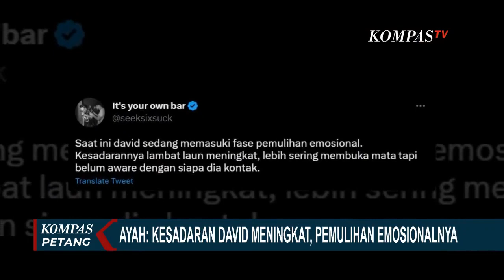Janji Kapolda Usut Tuntas Kasus Penganiayaan David Oleh Mario Dandy Cs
JAKARTA, KOMPAS.TV - Kapolda Metro Jaya, Irjen Fadil Imran menjenguk korban penganiayaan anak eks pejabat pajak, David Ozora hari ini, Selasa, (7/3).

Kapolda Metro Jaya, Irjen Fadil Imran tiba di Rumah Sakit Mayapada pada Selasa (7/3) sore.

Kedatangan Irjen Fadil Imran untuk memberikan dukungan kepada keluarga David serta doa bagi kesembuhan David.

Kapolda Metro Jaya berjanji jika kasus ini akan mendapat perhatian dan diusut dengan adil.

Sudah dua pekan David Ozora menjalani perawatan intensif di rumah sakit/ dan kondisinya berangsur membaik.

Sementara itu, ayah David Jonathan Latumahina melalui akun twitternya mengungkap kondisi David saat ini.

Dalam unggahannya sang ayah meyampaikan jika saat ini kondisi kesadaran David meningkat, namun David belum sadar dengan siapa ia berkomunikasi.